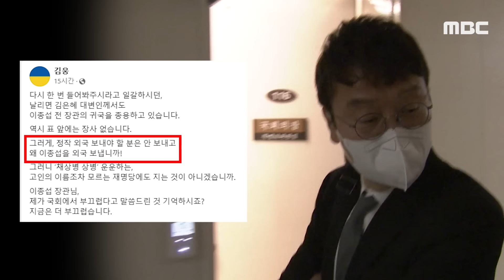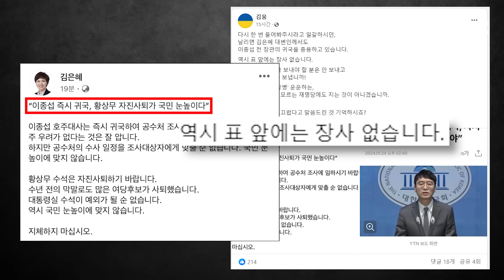[뉴스 '꾹'] "정작 외국 보낼 분 안 보내고"..이종섭 파문에 또 소환 (2024.03.18/MBC뉴스)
01:52 한동훈 "공수처, 이종섭 즉각 소환해야" (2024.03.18/뉴스투데이)